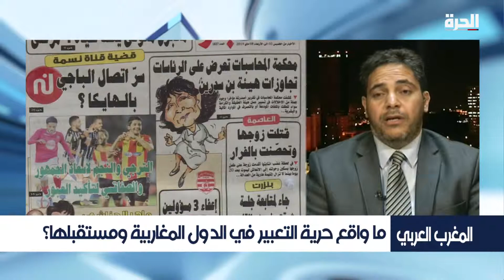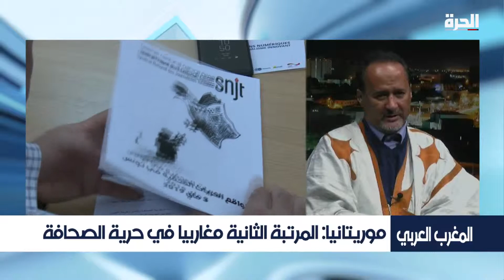Sonia Younsi حرية الصحافة في العالم العربي